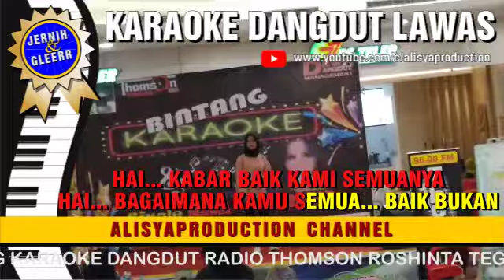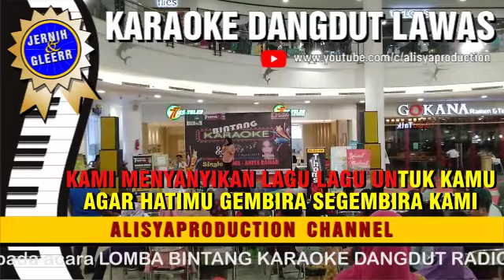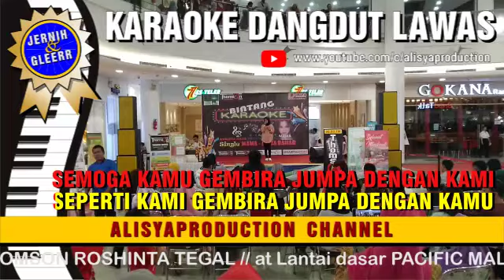APA KABAR - Rhoma Irama // Karaoke Dangdut original ( Vidio HD Suara Jernih )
Karaoke Dangdut Original
APA KABAR
Cipt. H. Rhoma Irama
Dipopulerkan oleh : H. Rhoma Irama & Rita Sugiarto

CHANNEL INI HANYA SEBUAH HIBURAN YANG ISI NYA :
- Musik Karaoke Tanpa Vocal
- Lagu2 Karaoke Unik, Antik hanya ada di channel ini
- Karaoke yang kami suguhkan sesungguhnya berupa MIDI SONG.
Namun sudah melalui tahapan editing MIDI, Rekam ulang, equalisasi
dan sedikit bumbu improvisasi
- Lagu2 Karaoke di channel ini "BUKAN HASIL REUPLOAD" dari channel youtube lain
- Tutorial seputar musik, home recording dan ketrampilan lainnya

Pencet Lonceng pemberitahuan supaya selalu dapat update lagu postingan kami